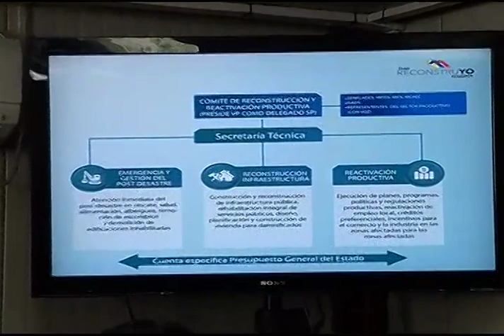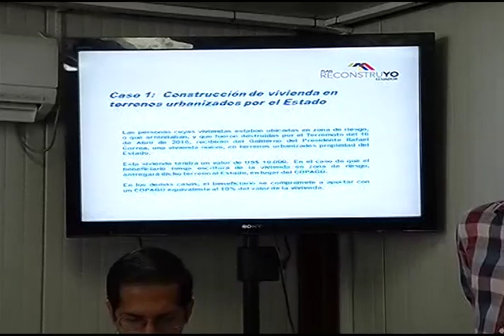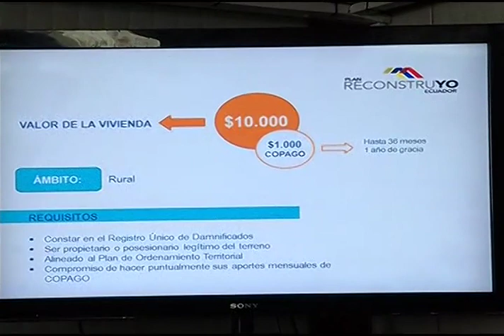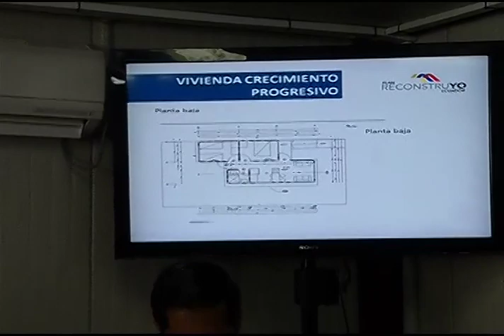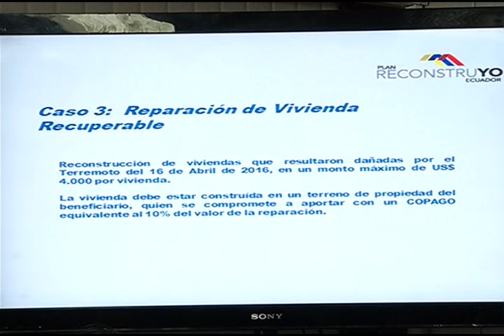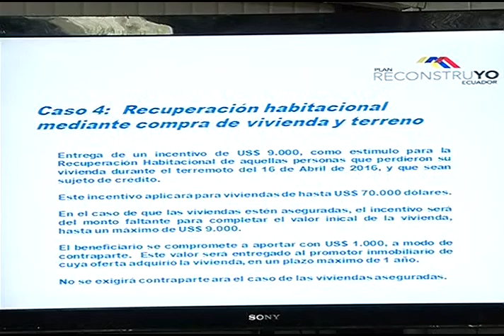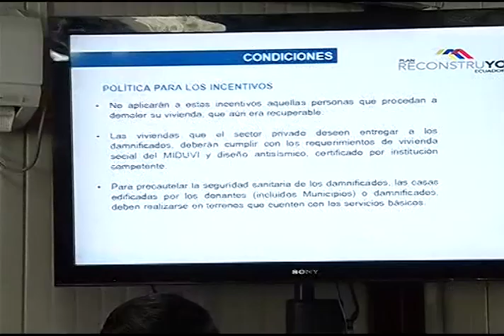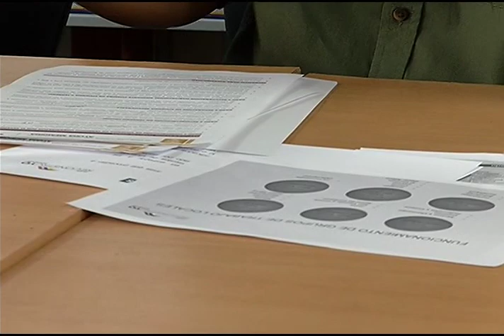Rueda de prensa, Vicepresidente de la República, Jorge Glas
Rueda de prensa para dar a conocer los incentivos socioeconómicos para los damnificados del terremoto.